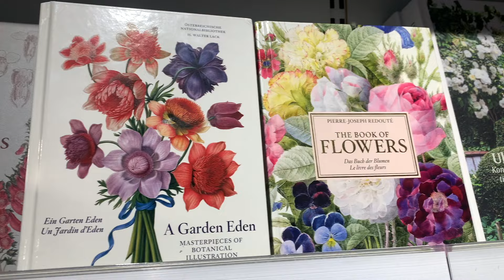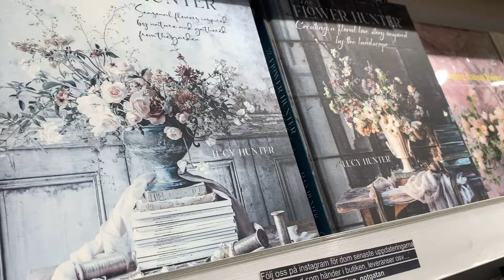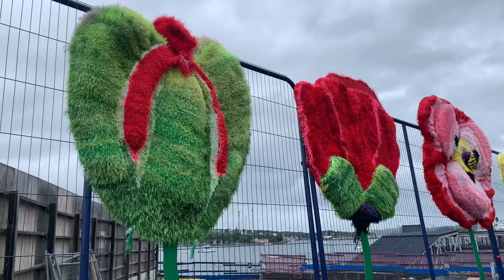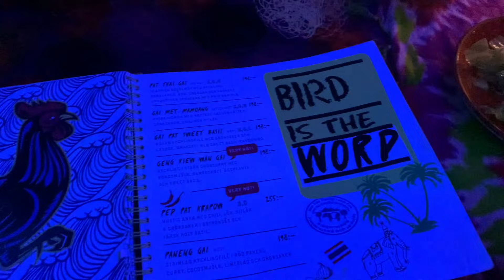Stockholm VLOG! Concert | Sightseeing #104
Hi everyone!

I´m here wit a new vlog, this will be a Stockholm vlog, we where in Stockholm for 2 nights and I have vloged about it, I hope you will enjoy!💖

💖About me:

My name is Angelica and I’m from Sweden and I’m a makeuplover! I love colorful makeup and I love to be creative. On my Channel you can watch, tutorials, first impressions, Tag videos, GRWM, Hits & Misses videos and a lot more!
I live with my husband Jonas and our daughter Elly in our house in south of Sweden.